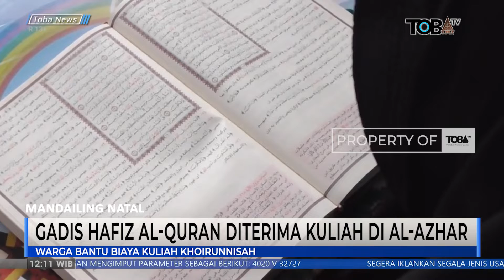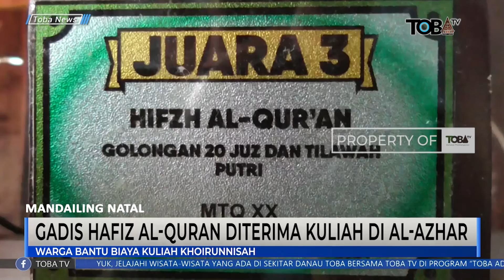GADIS HAFIZ AL QURAN DITERIMA KULIAH DI AL AZHARMAN | DAILING NATAL